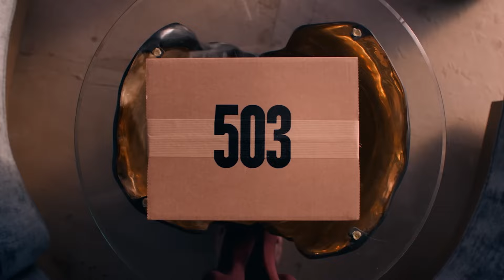5 VIDEOGIOCHI con BODY HORROR se ti è piaciuto THE SUBSTANCE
Guardare The Substance è stata un'esperienza mistica... Ma stranamente ne vuoi di più. Ti capiamo, ed è per questo che abbiamo pensato a 5 videogiochi body horror se ti è piaciuto The Substance, per consigliarti indie e tripla A che possano stuzzicare le tue paure più recondite.

Mettiti comodo e lascia che i nostri consigli ti portino nei meandri più profondi del body horror...

ꕥ Arcadia Cafè Podcast: dove parliamo di videogiochi, arte, letteratura, cinema e tanto altro e cerchiamo di trovare un filo rosso tra tutti questi mondi (che hanno tanto in comune).
✦ Per ascoltare il podcast in versione audio, ci trovate su quasi tutte le piattaforme di podcasting, in particolare su:
✦ Per vedere la versione video, trovate alcuni degli episodi qui su Youtube.

ꕥ Arcadia Cafè Twitch: dove sfruttiamo l'interattività per condividere con voi le nostre passioni ed idee. Non mancheranno anche qui ospiti e format originali.
✦ Per tutti i dettagli e le informazioni, clicca qui ed entra nel nostro mondo di streaming!
✦ Abbiamo aperto inoltre un canale per pubblicare tutte le serie gameplay più importanti ➤

Per non perdervi nessun aggiornamento sul profetto, per discuterne insieme e per ricevere notizie in anteprima (nella sezione per i sub di Twitch)

gruppo Telegram, per chiacchierare di arti, dintorni... e gattini (maneggiare con cautela, è solo per i veri pazzi)

dove troverete post editoriali, reels, foto dei momenti più belli dei vostri giochi preferiti, il tutto condito da grafiche coloratissime e storie interattive.